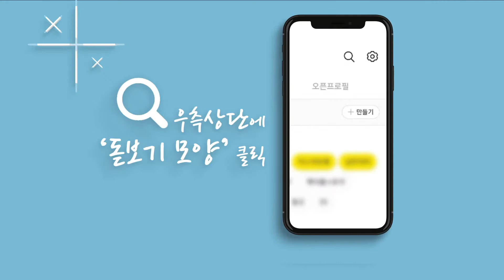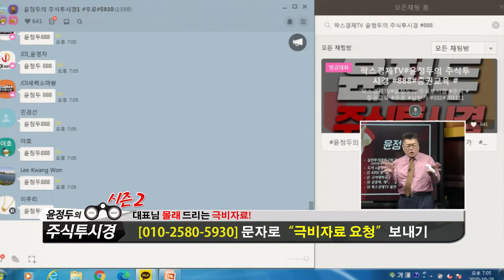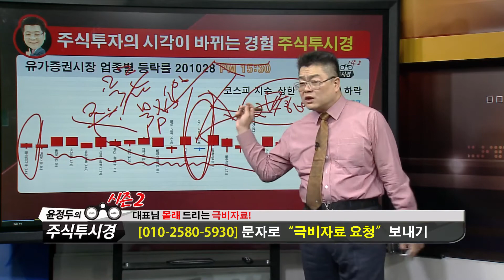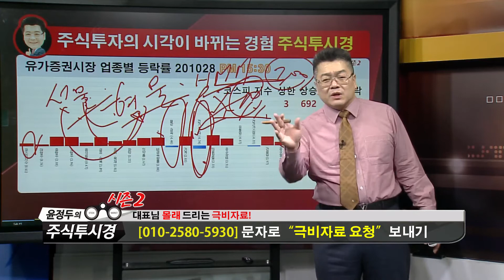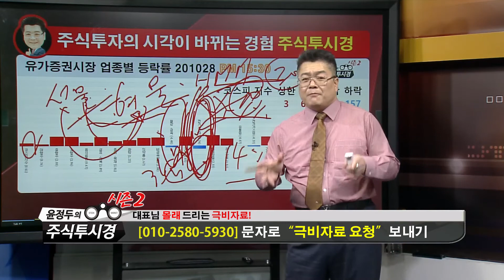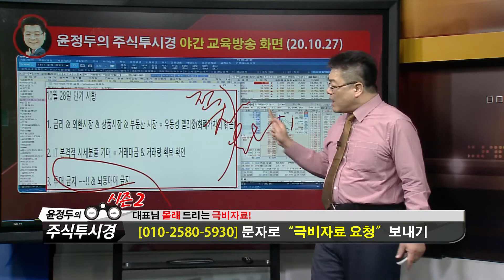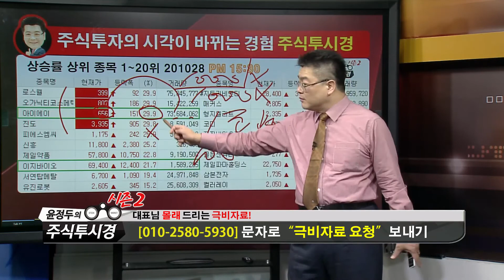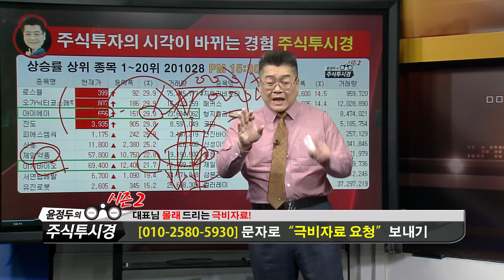윤정두의 「주식투시경 시즌2」 158-1 [유가증권시장·상승률상위종목]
◆축 VI 2회 발동 상한가 임박 센코

◆17350원 상한가 50%차익실현
◆16000원 이탈시 전량차익실현

◆재편입 구간 15700원 지지 및
◆5분봉 50만주 1분봉 10만주 확인

◆LG화학 & 미코 & 미코바이오메드

★2020년 10월 29일 11:12

◆미코 & 센코 & 시장 전략
★2020년 10월 29일 11:12

◆센코 VI발동 & SDN 전략
★2020년 10월 29일 09:31

◆삼성전자 & HMM & 센코 전략
★2020년 10월 29일 08:51

◆HMM 목표주가 상향@@

◆일봉 GAP 목표 10,500원
◆주봉 GAP 목표 14,000원
◆월봉 GAP 목표 12,000원

◆추세분석= 추세 상단 돌파
◆하루 기준 거래량 1,500만주

★2020년 10월 26일 11:53

★2020년 10월 26일 10:27

★2020년 10월 21일 15:24

*방송일시: ( 월 ~ 금 19:00 ~ 19:50 )

*방송시간: 일 ~ 목 20:00 ~ 22:00

1탄★거래량↑GAP 급등주
2탄★상따↑매직시그널
3탄★캔들↑X-파일 4대천왕
4탄★실전 그랜빌↑뽀개기
5탄★주도주&단기공략주

2019년 팍스경제TV ‘윤정두의 주식투시경’
2018년 아시아경제TV ‘윤정두의 주식투시경’
2017년 한국경제 와우TV 종목의 법칙
2016년 SBSCNBC 성공투자 오후증시
2016년 서울경제TV ‘윤정두의 주식투시경’

2007년 대우증권 실전투자대회 7,681% 1위
2009년 NH선물 해외파생상품 실전투자대회 1위
2006년 삼성증권 실전투자대회 1위
2006년 현대증권 ELW 실전투자대회 1위
2003년 제일투자증권 실전투자대회 1위
2002년 메리츠증권 실전투자대회 1위
2001년 겟모어증권 실전투자대회 2위

10월29일(전일) 증권사 애널리스트들이 발표한 투자의견을 분석해 봤다.전일 국내 증권사 애널리스트들이 발표한 투자의견은 총 24건을 기록했으며, 이중 목표주가 상향 의견은 총 5건을, 목표주가 하향 의견은 총 1건을 기록했다. 이에 따라 전체 투자의견 중 목표주가 상향 의견은 20.83%를 차지했으며, 목표주가 하향 의견은 4.17%를 차지했다.보다 자세히 살펴보면, 전체 투자의견 중 가장 많이(%기준) 목표주가가 상향된 종목은 현대제철(으)로, DB금융투자증권은 현대제철에 대해 목표주가를 33,000원에서 37,000원으로 약 12.12% 상향 조정했다.한편, 전일 기준 애널리스트 커버 종목 중에서 목표주가 괴리율이 가장 낮은 종목은 카카오게임즈 (KQ:293490)(으)로 나타났다. 카카오게임즈은(는) 현재 3개의 증권사에서 목표주가를 추정 중에 있으며, 현재주가(전일종가기준) 44,050원 대비 목표주가 35,667원을 기록해 -19.03% 괴리율을 기록하고 있다. 그 뒤를 이어 네오위즈, 금호석유, DGB금융지주 등이 낮은 괴리율을 기록하고 있다. 반면, 가장 높은 괴리율을 기록하고 있는 종목은 대한해운(으)로 목표주가 4,700원 대비 현재주가(전일종가기준) 1,670원을 기록해 181.44%의 괴리율을 기록하고 있다. 그 뒤를 이어 네오위즈, 한올바이오파마, 오이솔루션 등도 높은 괴리율을 기록하고 있다.